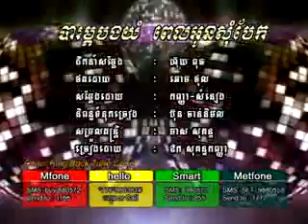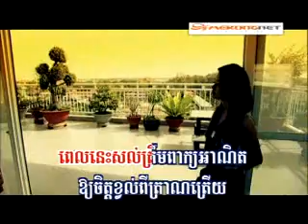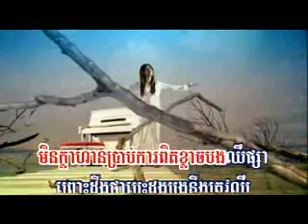barom bong yom pel oun som baek by sokun kannha ( rhm vol 424 ) rhm vcd 119